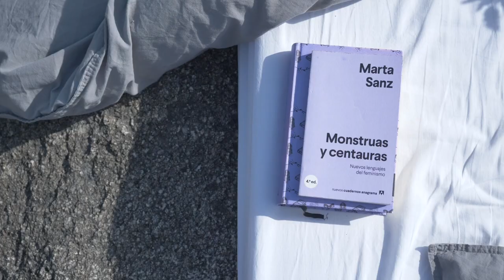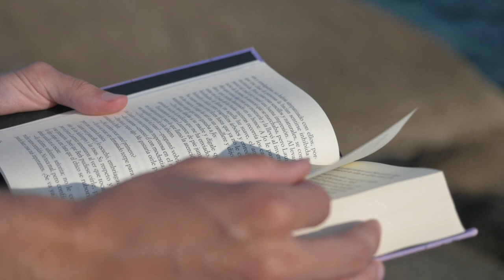Sergi Andrades - Cafè (Videoclip oficial)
Despertarel primer EP de Sergi Andrades disponible a totes les plataformes el dia 27 de maig de 2022

Direcció, fotografia i muntatge: Fatima Perez Artau
Realització, producció i estilisme: Viviana Dominguez
Idea original: Sergi Andrades, Fàtima Pérez
Actriu: Marta Margarit
Actor: Sergi Andrades
Runners: Joan Martínez, Pau Camós
Agraïments: Monica Gòmez, Mari Luz Valtueña

Guitarres: Sergi Andrades, Miquel Tur
Baix: Miquel Tur
Teclats: Alex Duato
Percussions: Pau Terribas
Segones Veus: Jana Blanco, Sergi Andrades

Producció: Sergi Andrades, Miquel Tur
Enregistrament: Sergi Andrades, Miquel Tur, Ferran Conangla
Mescla: Sergi Andrades
Màster: Ferran Conangla